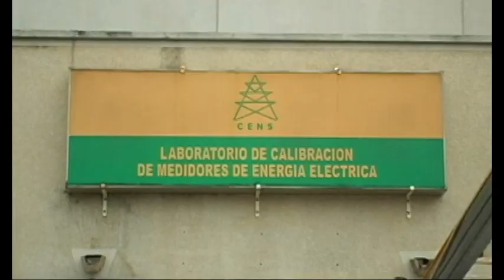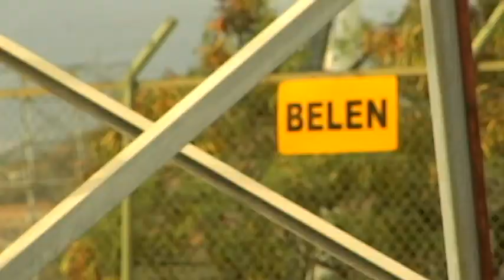Escuela de Líderes de CENS, adelante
Cada vez son más los  líderes que se capacitan en el proyecto Escuela de Líderes de CENS, una bonita estrategia para aprender diferentes temas relacionados con el servicio de energía.